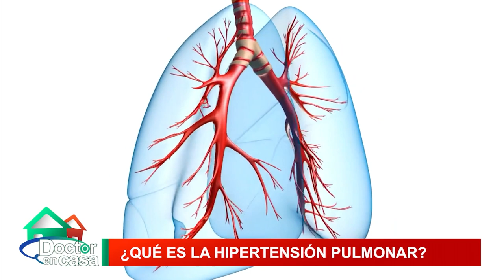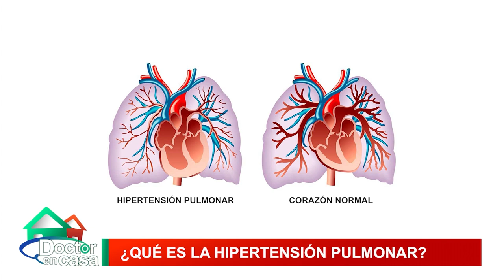¿Qué es la hipertensión pulmonar?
La hipertensión pulmonar puede ser causada por diversos trastornos como: Enfermedades autoinmunitarias que dañan los pulmones, la esclerodermia o la artritis reumatoidea, anomalías congénitas del corazón, o coágulos sanguíneos en el pulmón (embolia pulmonar). Sin embargo, también puede producirse por causas que no tienen una causa clara y se denomina idiopática.